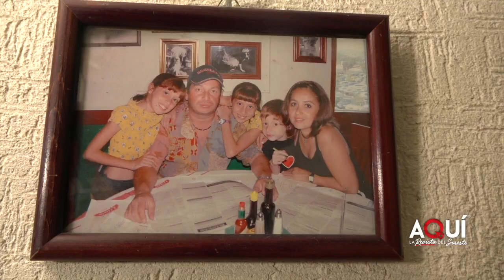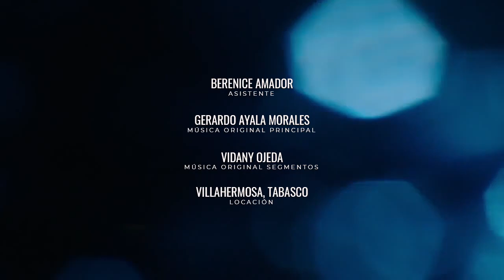🔴 ENTREVISTA EXCLUSIVA 👉🏻 a Ana Lucía Ocaña, mamá de octavio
Agradecemos a la familia Pérez Ocaña por abrirnos las puertas de su hogar y corazón para compartir detalles de la vida de Octavio 🤍
Nuestro reconocimiento total para un gran talento el cual llevaremos siempre en nuestros corazones. 🤍 QEPD OCTAVIO OCAÑA 1998|2021 🤍

Director General: @ferpriegoglez
Conductor: @carlosolivares89
Toma de Video: @clickproductions.mx
Edición de Video: @davidf.alvarez
Musica Original Principal: Gerardo Ayala
Musica Original Segmentos Vidany Ojeda
Locación

𝐋𝐀 𝐌𝐄𝐉𝐎𝐑 𝐏𝐋𝐀𝐓𝐀𝐅𝐎𝐑𝐌𝐀 𝐄𝐌𝐏𝐑𝐄𝐒𝐀𝐑𝐈𝐀𝐋
LA REVISTA DE MAYOR IMPACTO EN EL SuresteMexicano ➡️